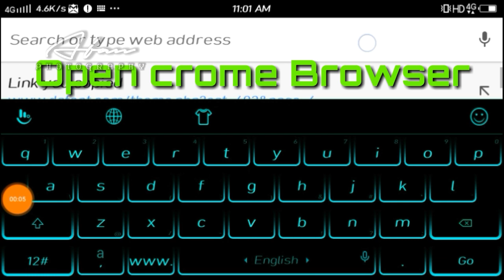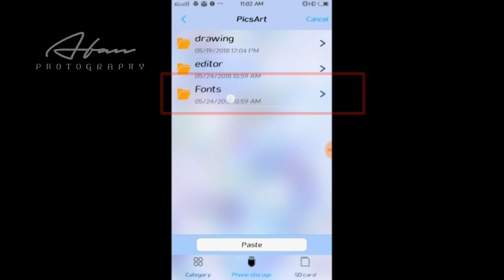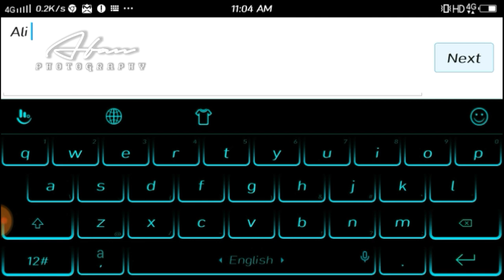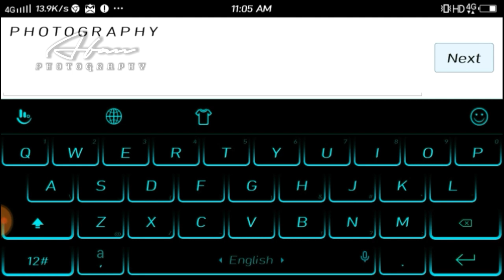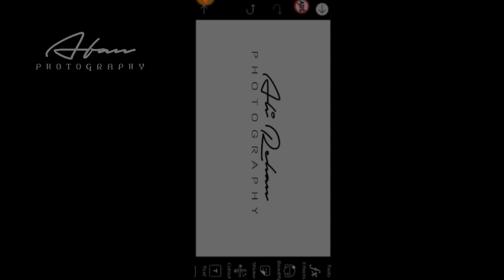PicsArt Autograph signature Tutorial | how to make Easy signature logo by PicsArt 2018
Hi friend

Bike video and Vlogs

AFEdit
afedit